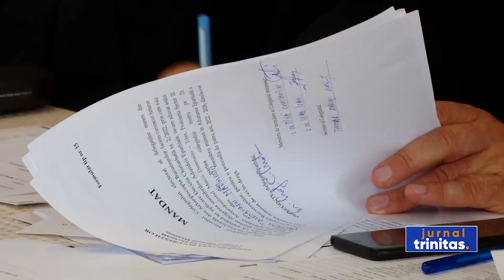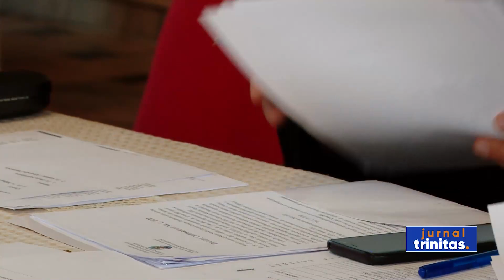Alegerea noilor membri ai Adunării Eparhiale a Arhiepiscopiei Bucureștilor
Din patru în patru ani, în Biserica Ortodoxă Română, are loc un proces electoral prin care sunt aleși noii membri ai Adunărilor Eparhiale. Acest demers administrativ din Patriarhia Română a continuat astăzi în Arhiepiscopia Bucureștilor. Toți clericii în funcție din eparhie împreună cu câte un reprezentant mirean din fiecare parohie au fost împărțiți în 10 cirmuscripții electorale. În cadrul acestor ciscumscripții au fost aleși câte un preot și câte doi mireni, deci în total 30 de persoane, pentru Adunarea Eparhială a Arhiepiscopiei Bucureștilor.